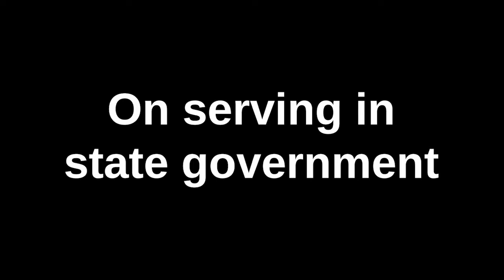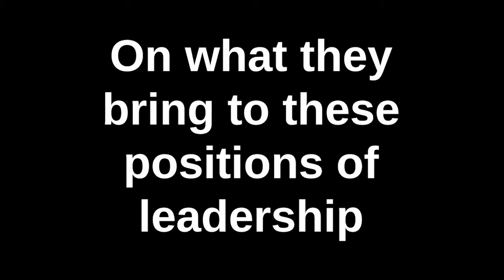An introduction to Washington state's House and Senate Democratic Caucuses Chairs & Vice Chairs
To watch this video with Spanish subtitles, click on the settings icon, then click on Subtitles/cc, then select Spanish / Para ver este video con subtítulos en español, dé clic en el ícono de settings, luego dé clic en Subtitles/cc, luego seleccione Spanish.
This is the first time in the history of Washington state that the chairs and vice chairs of the Democratic Caucuses in both chambers are members of color:
Rep. Lillian Ortiz-Self, HDC Chair; Sen. Bob Hasegawa, SDC Chair; Rep. My-Linh Thai, HDC Vice Chair; and Sen. Mona Das, SDC Vice Chair.
In this short video they each share their thoughts on how they came to serve in state government, on why it is important to have people of color in legislative leadership positions, and on how their backgrounds help shape and inform their work at the leadership table.

Esta es la primera vez en la historia del estado de Washington que los presidentes y vicepresidentes de los Caucus Demócratas en ambas cámaras son miembros de color:
Representante Lillian Ortiz-Self, Presidenta del HDC; Senador Bob Hasegawa, Presidente del SDC; Representante My-Linh Thai, Vicepresidenta del HDC; y Senadora Mona Das, Vicepresidenta del SDC.
En este breve video cada uno comparte sus pensamientos sobre cómo llegaron a servir en el gobierno estatal, sobre por qué es importante tener personas de color en cargos de liderazgo legislativo, y sobre cómo sus antecedentes ayudan a dar forma e informar su trabajo en la mesa de liderazgo.